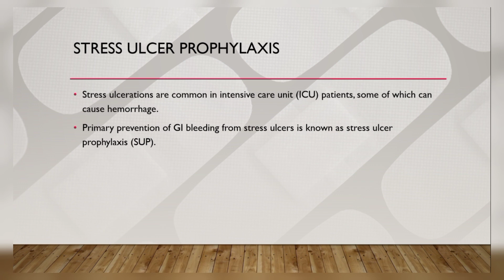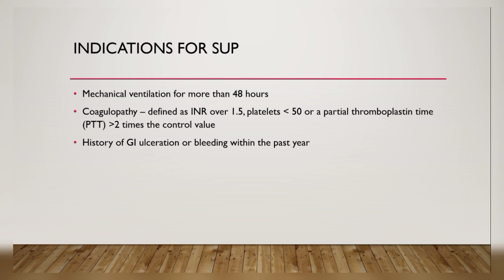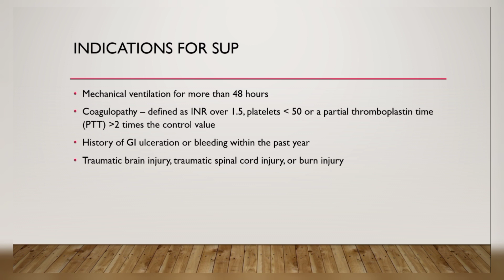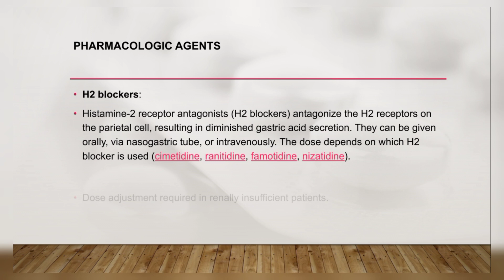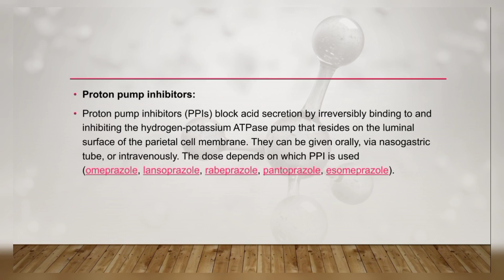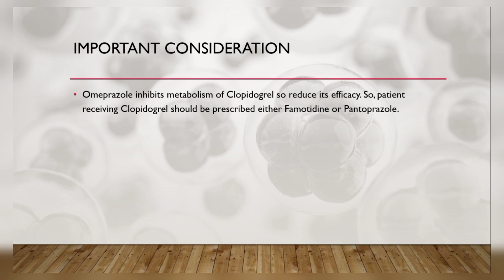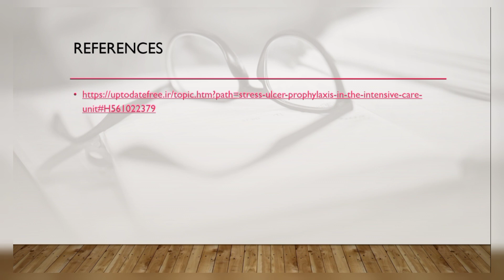Stress Ulcer Prophylaxis | Indication | H2 Blocker | Proton pump Inhibitor | Cephalosporins | Day 05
Cephalosporins & its Classification
Stress Ulcer Prophylaxis
Indication
H2 Blockers